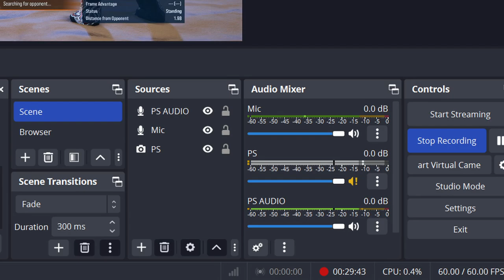WHEN YOU WHOOP A** LIKE THEY WERE A MISBEHAVED YOUTH | Tekken 8 Lidia Ranked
Well I didn't expect to go on a win streak with Lidia, but when you start whooping a** like they were a misbehaved youth, you get a win streak... OSU!!!